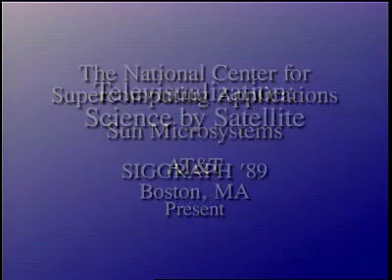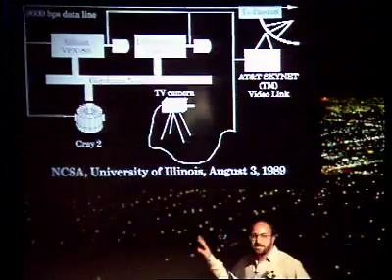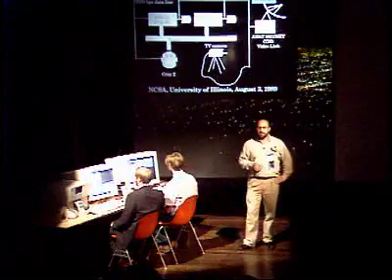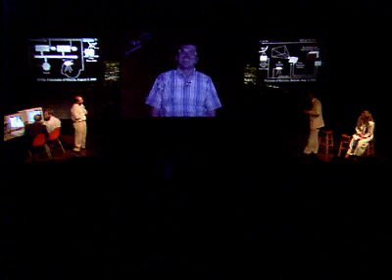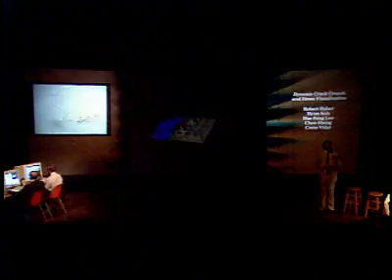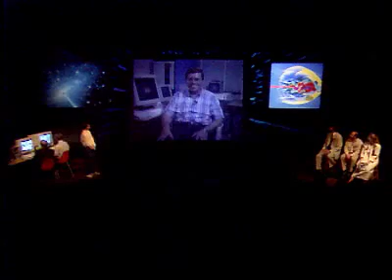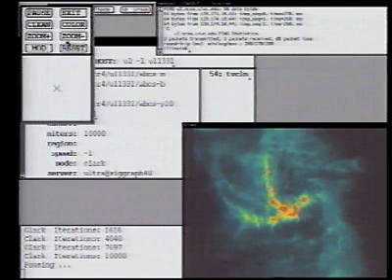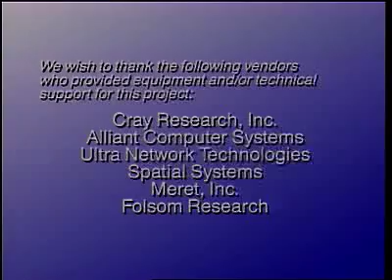NCSA's Science by Satellite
In 1989. the National Center for Supercomputing Applications (NCSA) at the University of Illinois at Urbana-Champaign used its presence at an international computer visualization conference -- SIGGRAPH 1989 -- to paint a vision of distance bing eliminated by network and computing technology. The "Science by Satellite" demo resulted in this video to showcase early attempts at what today we call 'telepresence'. Specifically, NCSA's founding director Larry Smarr (now director of the California Institute for Telecommunications and Information Technology) led the demo that linked conference rooms thousands of miles away in order to do real-time videoconferencing. At the time, this was only possible via satellite, but the NCSA video demonstrated how scientific collaboration could be done in the future -- using transmission over high-speed optical fiber networks. Calit2's Smarr is featured in several segments of this video. According to Sen. Al Gore, then-Chair of the U.S. Senate Subcommittee on Science, Technology and Space, NCSA had demonstrated "what it might be like to have high-speed fiber-optic links between advanced computers in two different geographic locations."